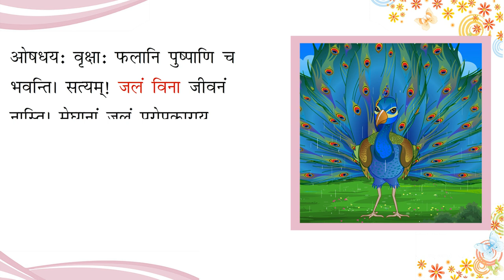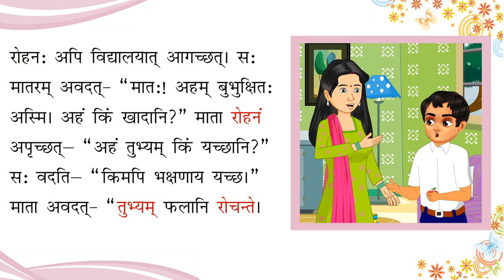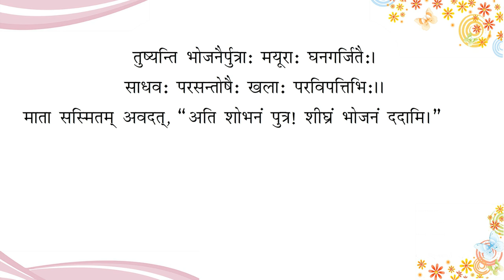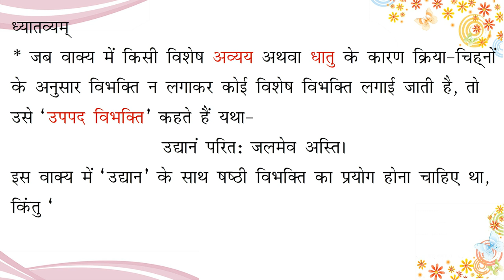वर्षायाः आनन्दम् (उपपद विभक्तिः)_(Aanandam Sanskrit Readar 7 Ver 2)_Chapter 12